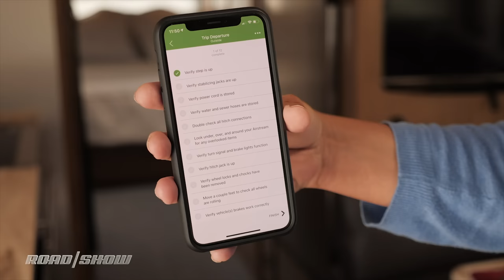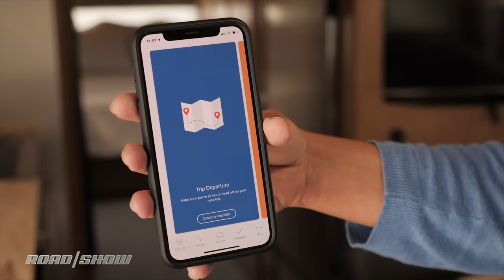New Smart Control Technology in the Airstream trailer | 2018 LA Auto Show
First look at the Smart Control Technology in the Airstream trailer. Now, you can control your trailer, all from your phone. More from the 2018 LA Auto Show